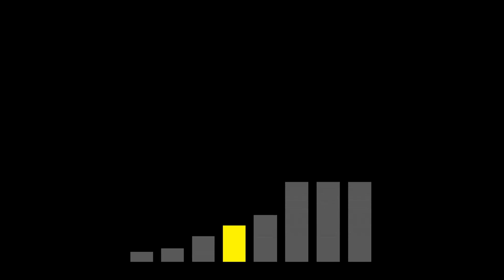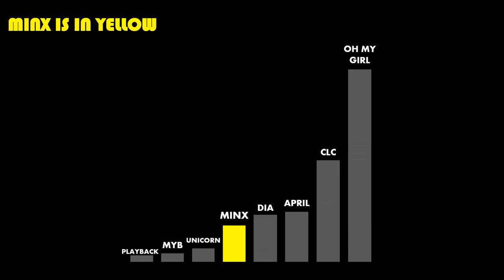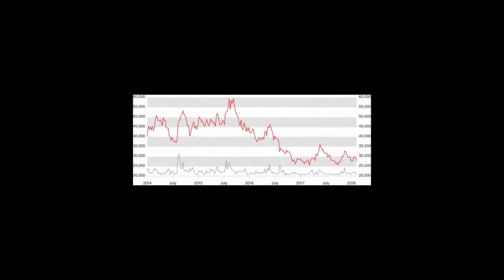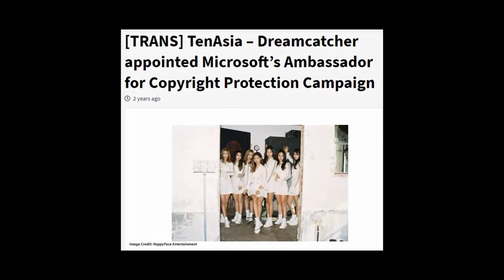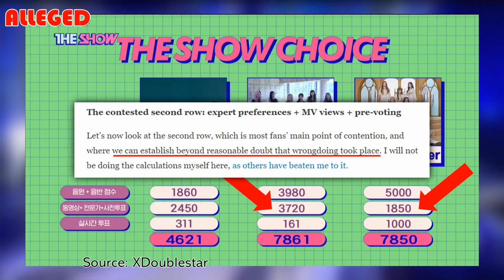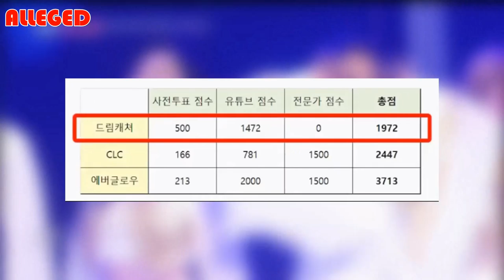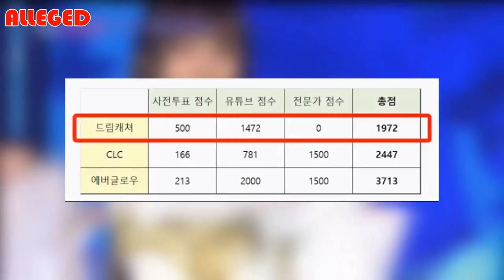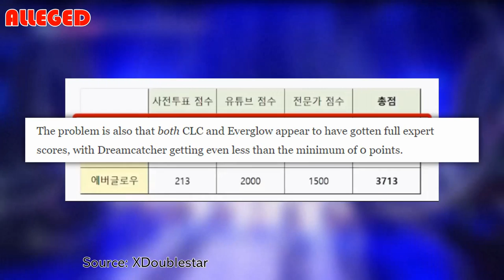Dodging Disbandment and Other Extreme Sports: A History of Dreamcatcher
An abridged history of Dreamcatcher.  Yes, there are a ton of other side stories and details related to their history, but I had to choose what stuck out as the most important to understanding who they are today as a unit in the industry.

WEBSITES:
The Legendary Golden Doc: